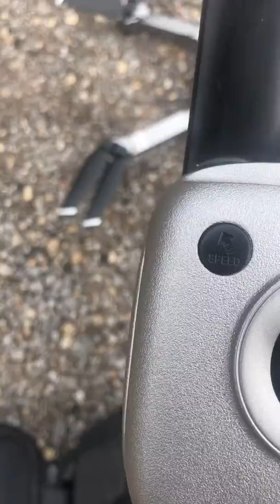February 18, 2020